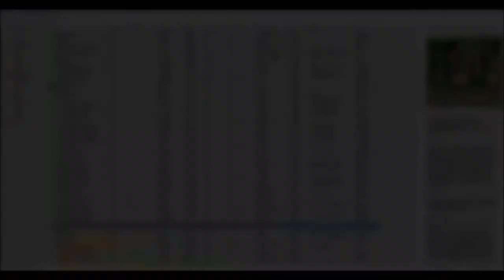Double Dragon w/Goodstuff Ep.1- JOHN TRAVOLTA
Leave a like for majestic Mr. Travolta.
(If you don't get the reference, the dude is wearing a disco suit

This is the first of several videos planned using the MAME emulator, more to come!

I would give you links to get the MAME emulator, but since the legal details are sketchy, and I did get a virus attempting to download it... I don't recommend searching for it without using caution. It is not "illegal to own" but illegal to distribute for profit, so don't worry. If you happen to be some scary terminator lawyer dude, read this and don't find me okplsthx